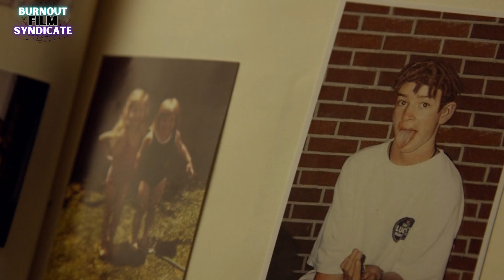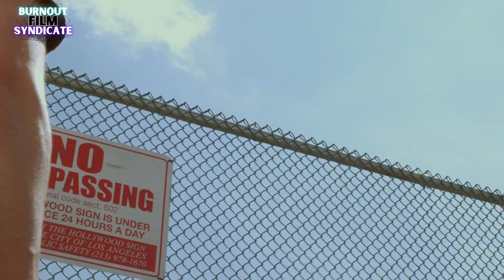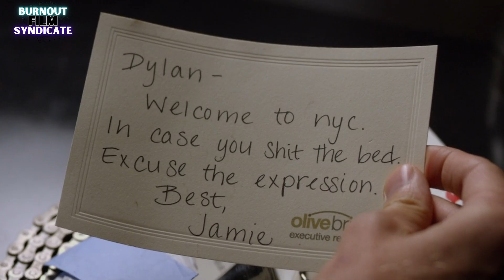She Wants to be Friends but He Wants Something More!